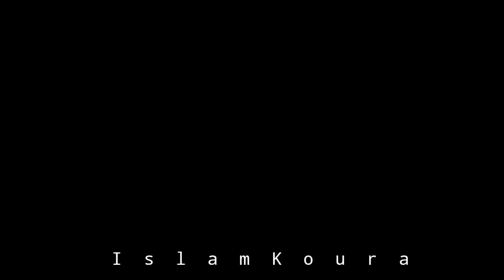ناجي النحال لاعب إتحاد بيت حانون الرياضي "ضمن مرحلة الذهاب من الدوري المحلي|| 2020~2021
القطات لاعب إتحاد بيت حانون الرياضي ناجي النحال ضمن مرحلة الذهاب الدوري الممتاز